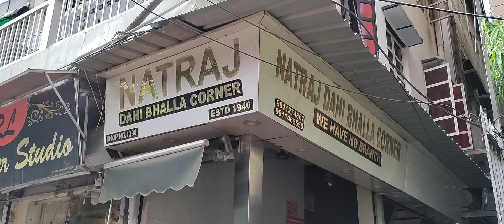Natraj Dahi BhallaTrying the Most HYPED EATING JOINTS of Delhi